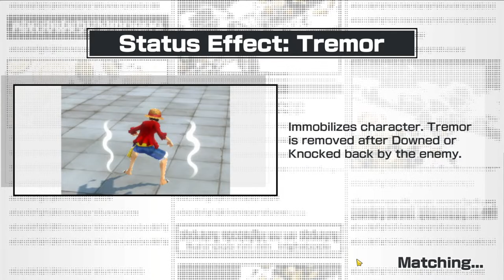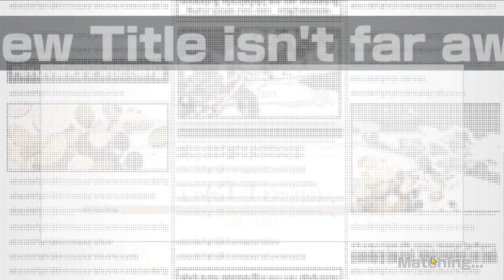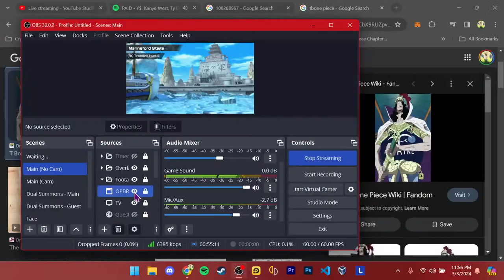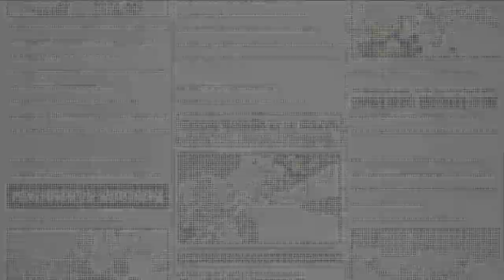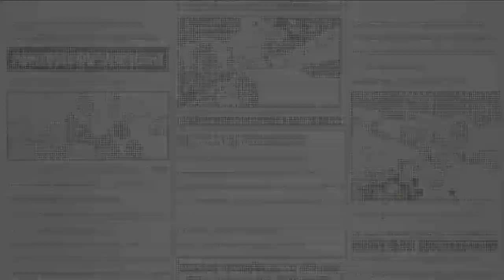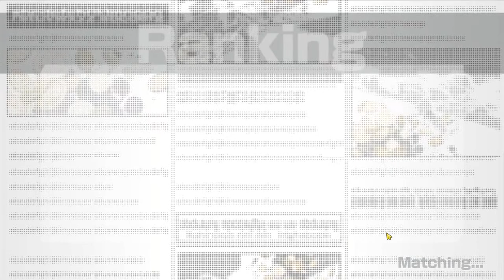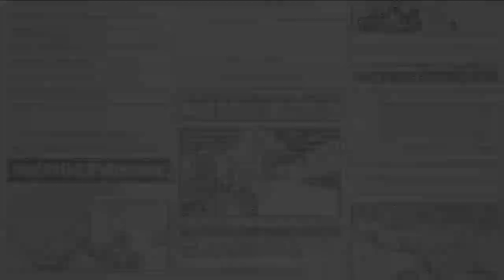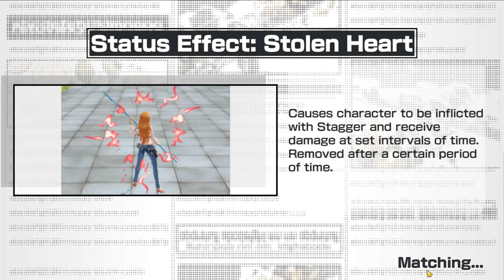Let's Play Some Good ol' One Piece Bounty Rush!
I'm backk!